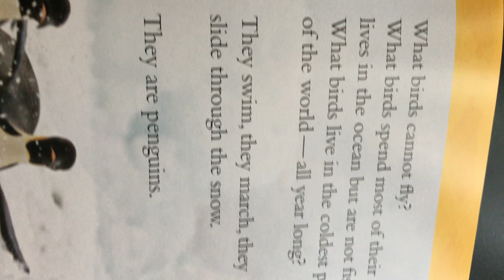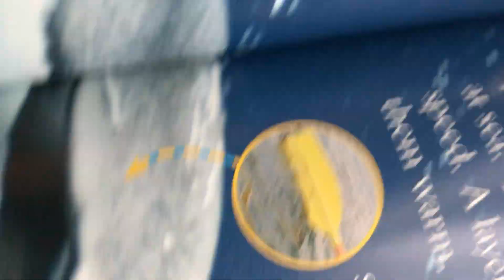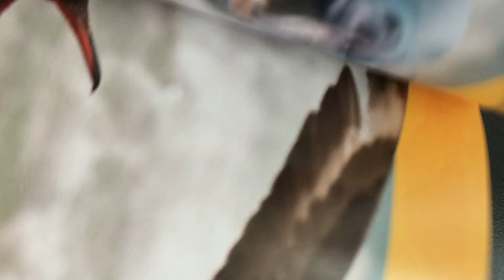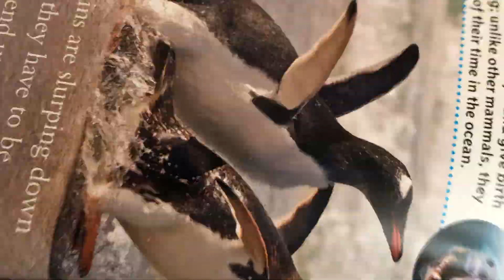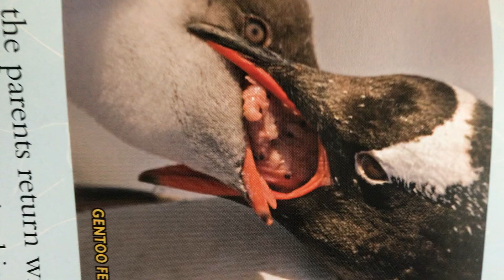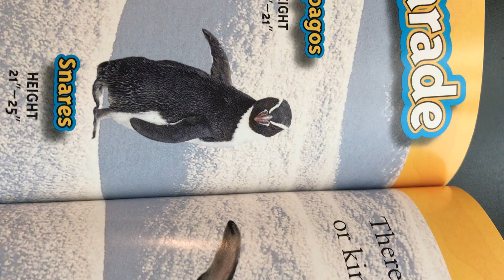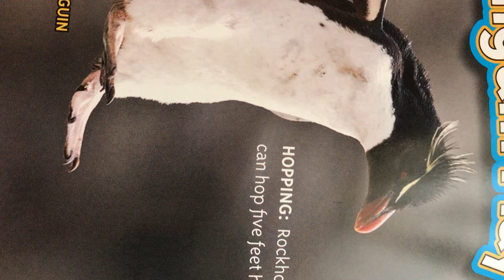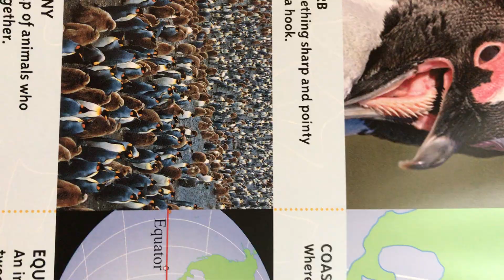Learn about Penguins with Ms. Dora